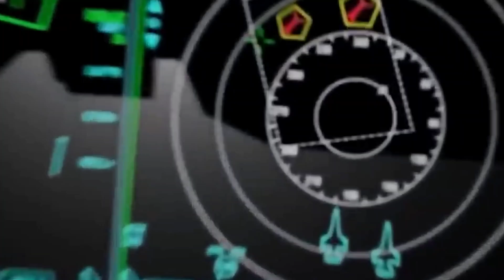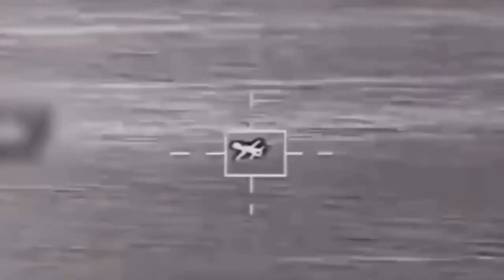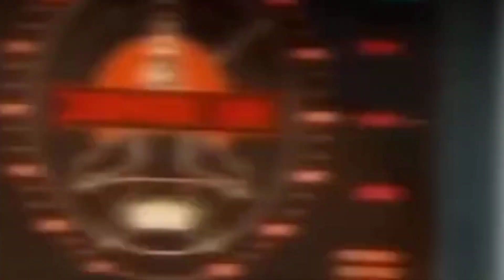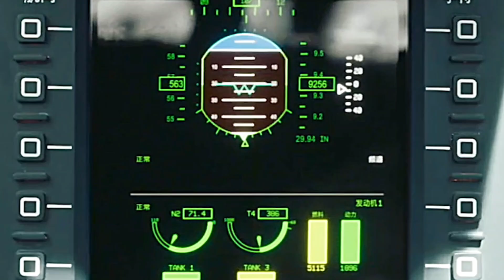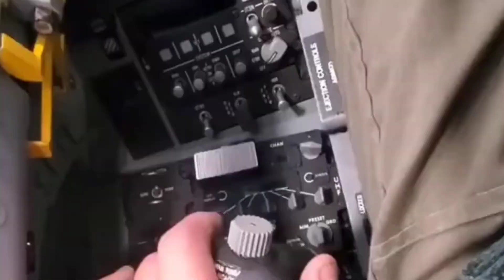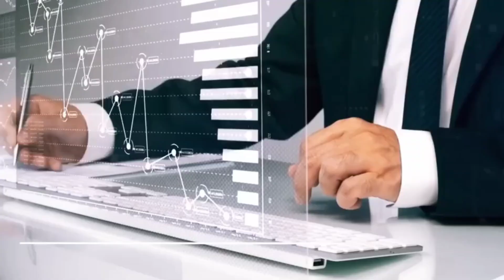Next Generation Fighter Development: USA vs China Military Advancements!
The text discusses the development program of the sixth-generation fighter aircraft for the United States, which is based on innovation, synthesis of past conflict experiences, and anticipation of future threats. This program, known as NGAD, explores various aspects of technology and design to create a fighter aircraft that excels in air dominance in the modern era.